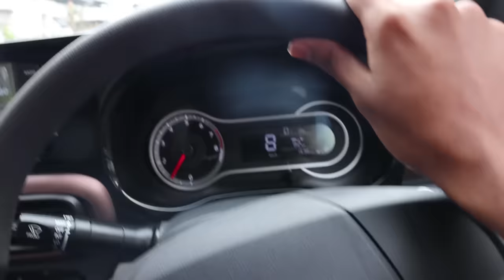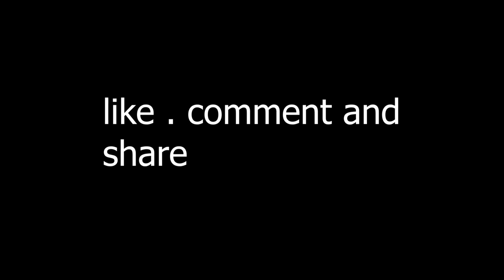MiRINDA DRINKING PRANK VIDEO 🤩🤩🤩ഇത് പൊളിക്കും🔥🔥UNBOXINGDUDE l